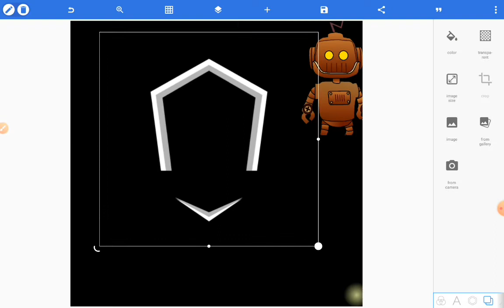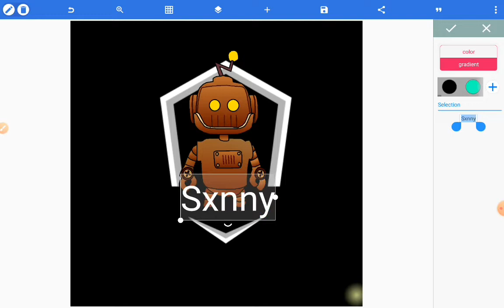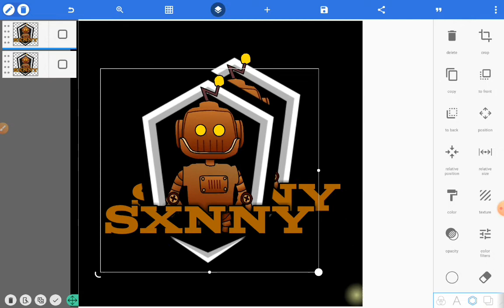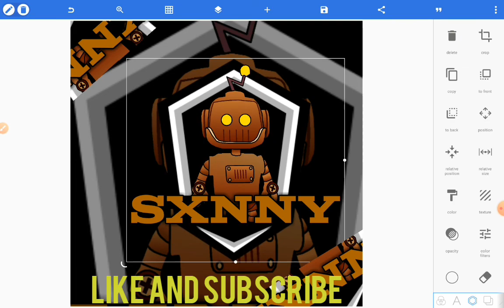How to make a logo | STUMBLE GUYS